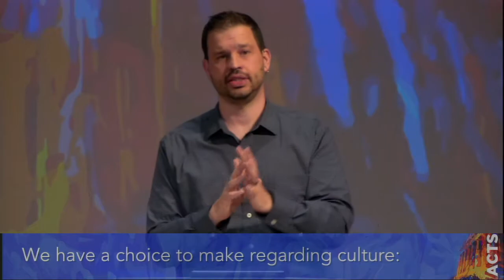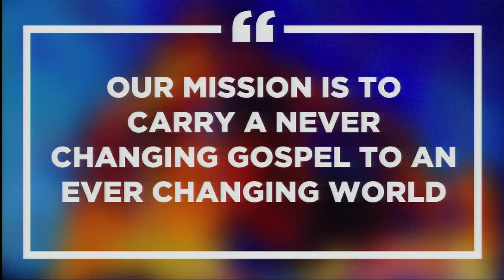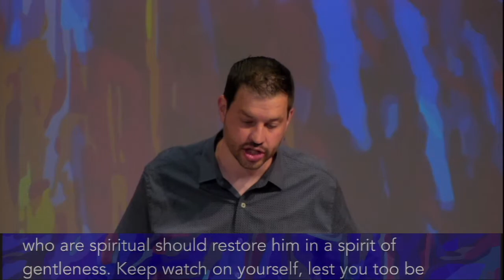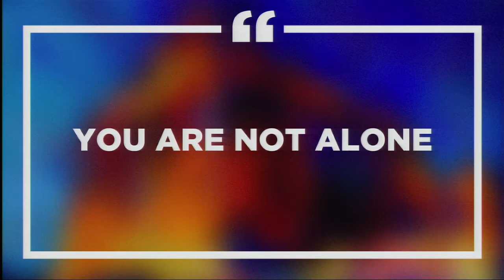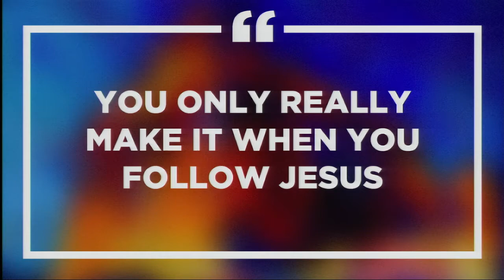Acts: Palm Sunday 2020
Our mission is to carry a never-changing Gospel to an ever-changing world. You are not alone. You only really make it when you follow Jesus